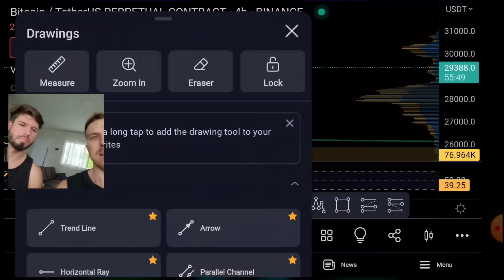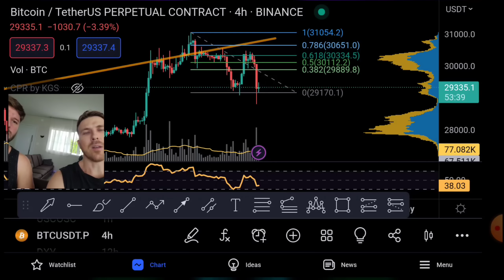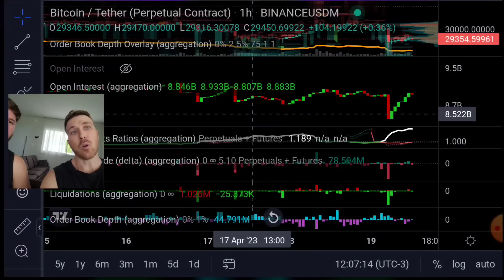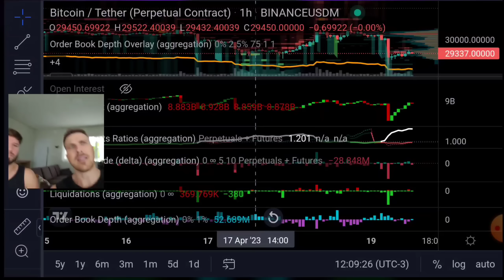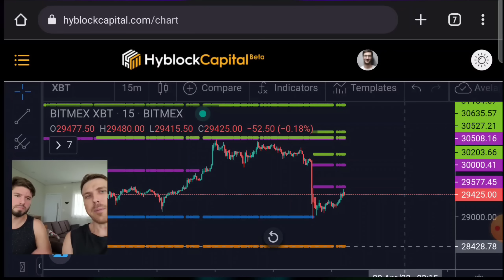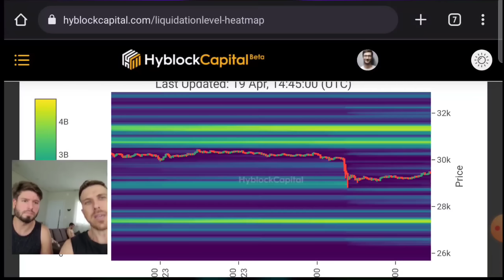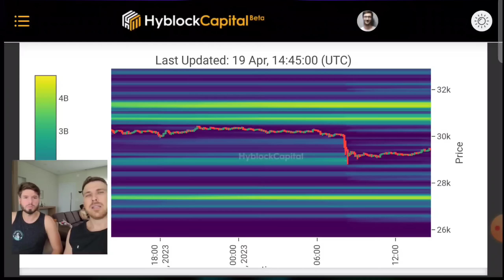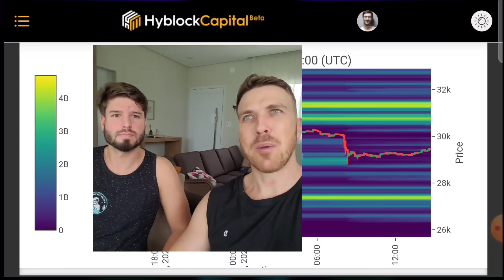BITCOIN E MERCADO DUMP! [Ft. Pablo Granier]